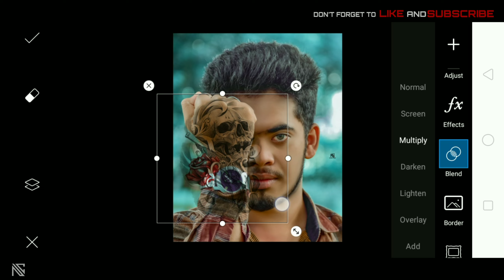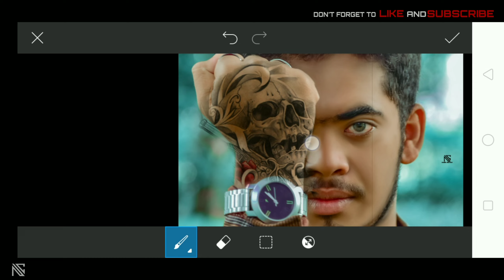How to put tattoos in Mobil phone📱|| PicsArt || NASEER CREATIONS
𝙷𝙴𝙻𝙻𝙾 𝙶𝚄𝚈𝚉❣

☟︎︎︎PNG STOCK ☟︎︎︎

Picsart se kaise cartoon photo editing kareu
Picsart2020 photo editing
How to edit autodesk sketch book
How to edit picsart fir online
How to edit photo which picsart
Picsart com png
How to edit snapseed

How to make manipulation
How to edit best photo in lightroom effects
How to photo edit picsart for online
Vijay mahara photo editing.
Cb editing
Picsart 2020
Lightroom 2020
Snapseed2020
Picsart tricks
Colour editing
Stylish boy dp editing
Boy dp editing
Full hd photo editing
Picsart tutorial